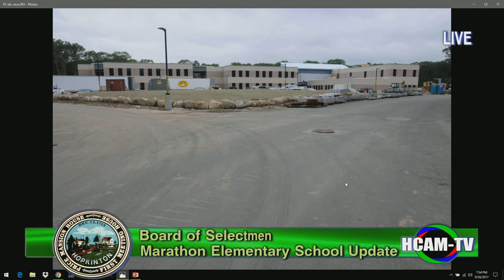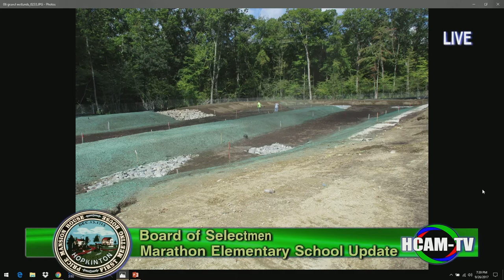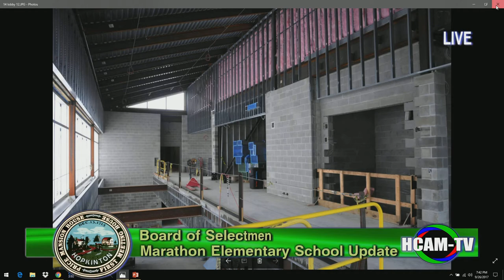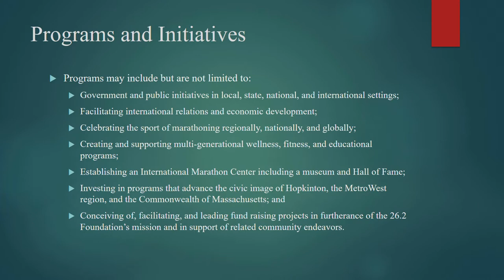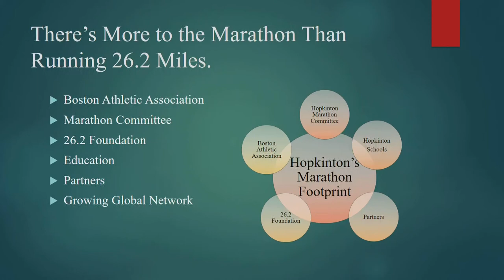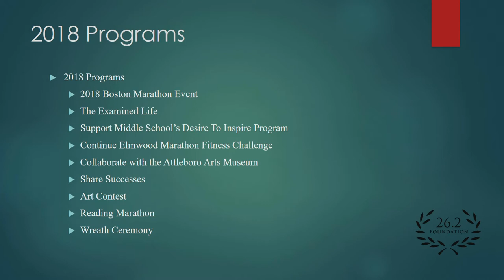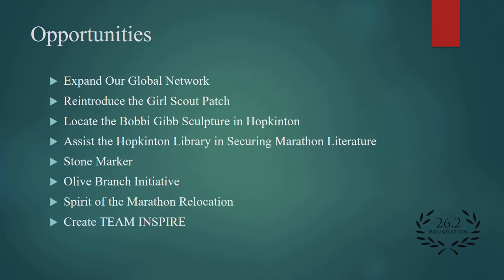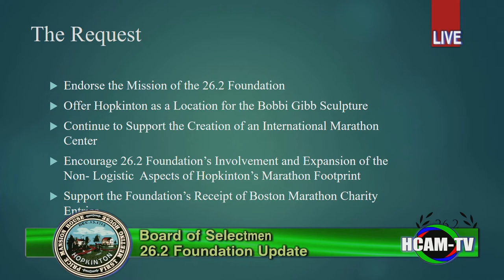Board of Selectmen Meeting: September 26, 2017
Public Session - 00:4:58